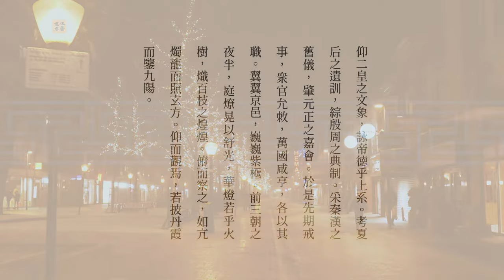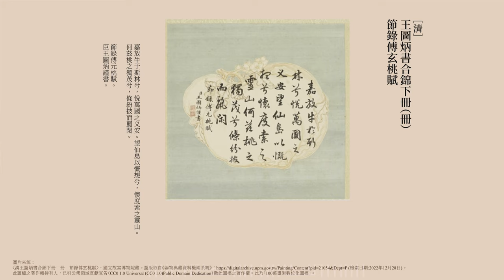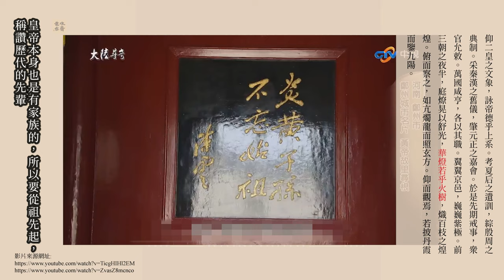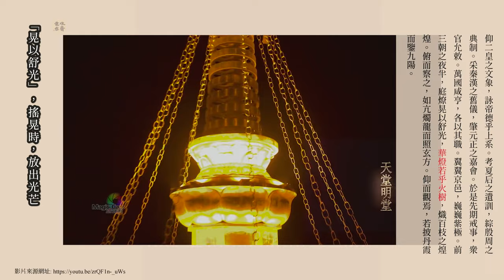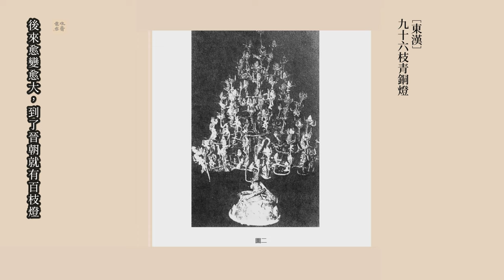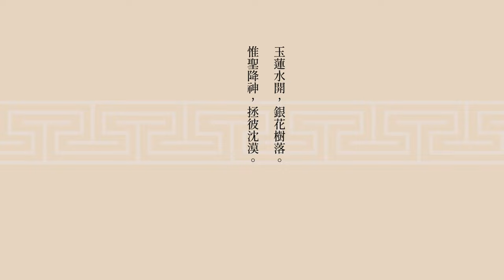（設國語字幕，02-71）火樹銀花：源自晉朝、南梁朝之美文美句（超深入成語故事，水齋電台生活台第七十一集）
0:00 前言
 0:46 《傅鶉觚集》原文節錄
 2:30 《傅鶉觚集》原文節錄解說：火樹
12:04 《梁簡文帝集》原文節錄
 12:30 《梁簡文帝集》原文節錄解說：銀花
 13:20 總結
 13:43 片尾、參考資料